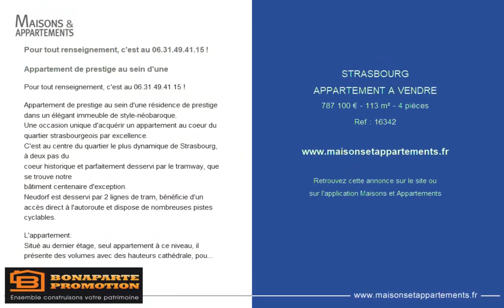STRASBOURG - APPARTEMENT A VENDRE - 787 100 € - 113 m² - 4 pièce(s)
Référence : 16342

Pour tout renseignement, c'est au !

Appartement de prestige au sein d'une

Pour tout renseignement, c'est au 06. !

Appartement de prestige au sein d'une résidence de prestige dans un élégant immeuble de style-néobaroque.
Une occasion unique d'acquérir un appartement au coeur du quartier strasbourgeois par excellence.
C'est au centre du quartier le plus dynamique de Strasbourg, à deux pas du
coeur historique et parfaitement desservi par le tramway, que se trouve notre
bâtiment centenaire d'exception.
Neudorf est desservi par 2 lignes de tram, bénéficie d'un accès direct à l'autoroute et dispose de nombreuses pistes cyclables.

L'appartement:
Situé au dernier étage, seul appartement à ce niveau, il présente des volumes avec des hauteurs cathédrale, poutres apparentes...Ainsi le séjour avoisine pas moins de 60 m².
Son accès via ascenseur puis un escalier privatif vous permettra de jouir d'une luminosité hors pair et de profiter d'une terrasse hollandaise unique sur le bâtiment.

Des prestations de qualité :
LES CUISINES
Des plans de travail en Quartz et finition Silestone.
Électroménagers de la marque Bosh ou équivalent.
Plaque en vitrocéramique 4 feux.
Four encastré en inox.
Hotte télescopique.
Robinetterie de la marque Grohe ou équivalent.
L'appartement dispose de 2 salles de bain et salle d'eau ainsi que 2 toilettes.

LES REVÊTEMENTS DE SOL
Dans toutes les pièces, les sols présentant un caractère patrimonial seront conservés et
restaurés.
Le cas échéant, dans les pièces sèches les sols seront en parquet contrecollé avec des plinthes de 100 mm, et pour les pièces humides, du carrelage en grès cérame.

Un investissement d'exception oblige à des garanties et des services d'exception.
C'est pourquoi nous avons créé notre charte « Patrimoine Confiance » qui rassemble toute notre expertise, pour votre sérénité et votre sécurité.
Nos garanties :
Garantie décennale des entreprises contractantes
Délai garanti de la durée des travaux.

En sus: parking sous sol privatif: + 36 000 euros.
frais de notaire: 18 100 euros.
APPARTEMENT DISPONIBLE 1T 2023

Prenez vite contact avec votre conseillère BONAPARTE PROMOTION
Pour davantage d'informations et consulter toute notre offre immobilière
Justine Alessandri sms ou tel : 06.

|2173036|